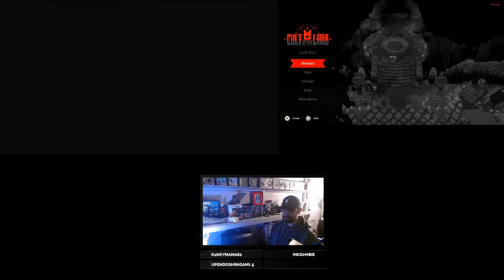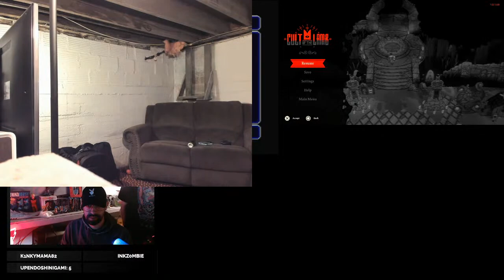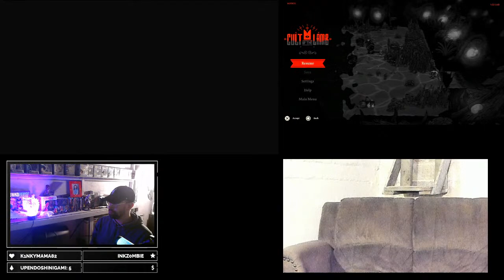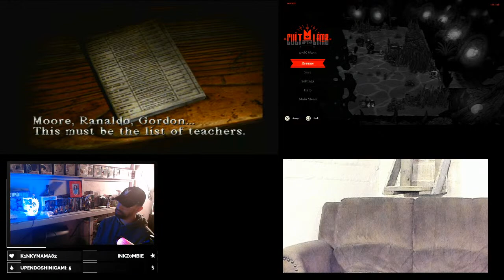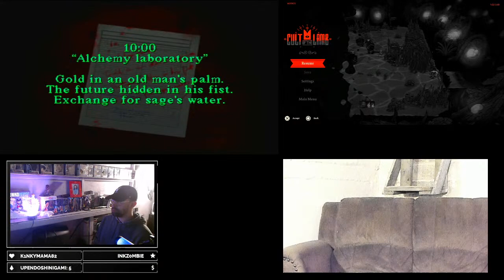Extra Life Fundraiser Part 2 with Team Gamerbudz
Hello Everyone! Eric Wolfram and myself will be streaming again today to continue to raise funds for John R. Oishei Children's Hospital through Extra Life a program of Children's Miracle Network Hospitals. We will both be streaming on my Twitch channel! I am going classic with some old school PS1 games while he plays the current PS5! We will also be streaming a mix later on! So please join us for the majority of today with games and music!